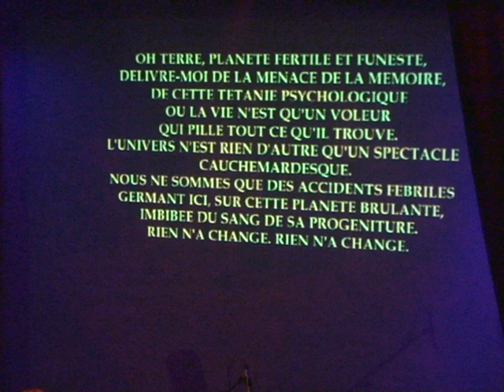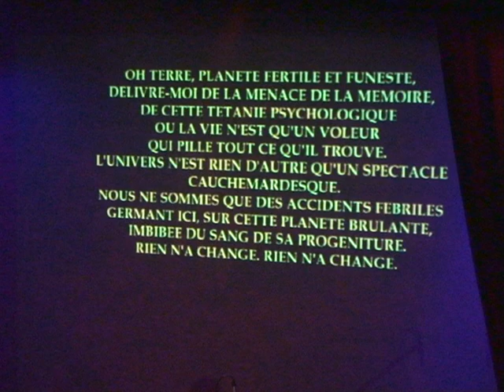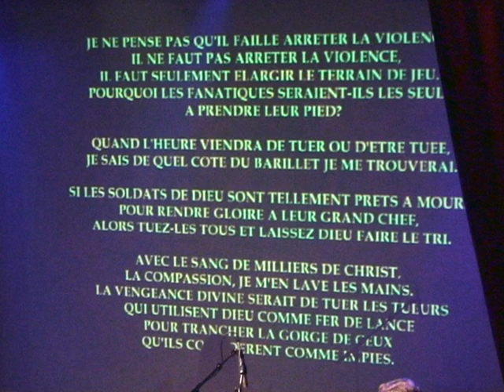Lydia Lunch ‘Real Pornography’ 30/10/06 Paris, Divan du Monde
Full performance